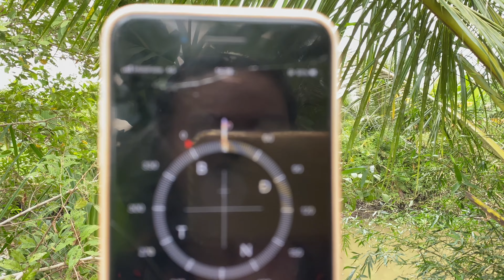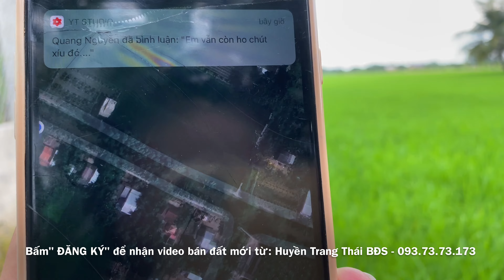T426❤️🌸 (Đã Bán )7900m2 ở Xã Tân Hội, Thị xã Cai lậy, Tiền giang